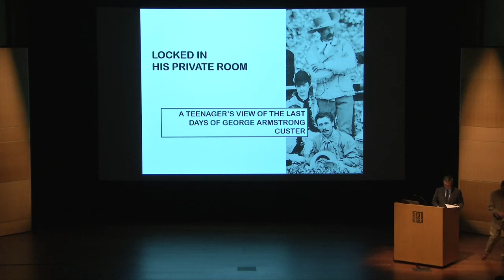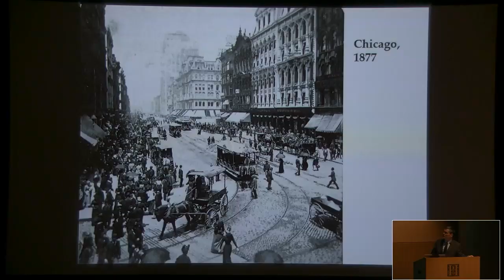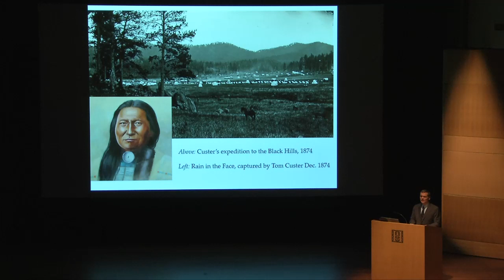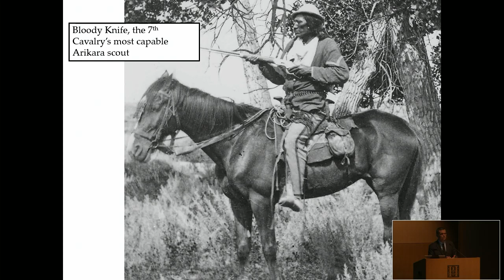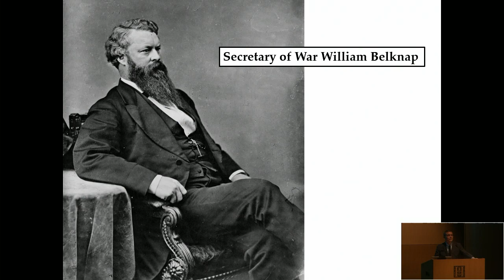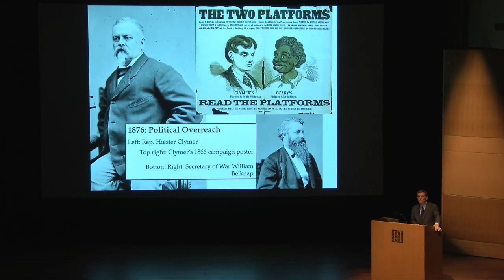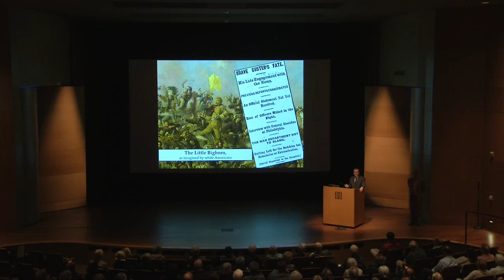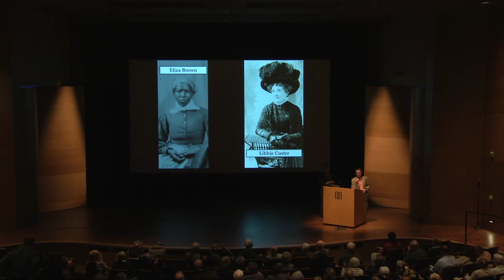Locked in his Private Room: A Teenager's View of the Last Days of George Armstrong Custer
Researcher T.J. Stiles describes the last year of Custer's life through the eyes of teenager Bertie Swett. Swett came to know Custer and his wife Libbie at Fort Abraham Lincoln and in Manhattan while America approached a historic turning point. Swett bared witness to the notorious soldier's life as he pushed his career and fortune to the brink of disaster. This program is a Billington Lecture.